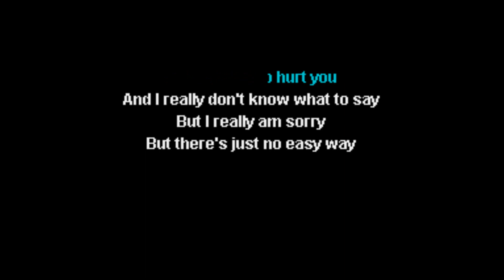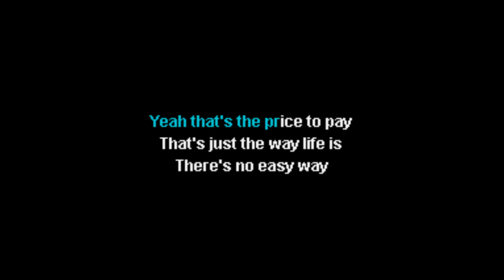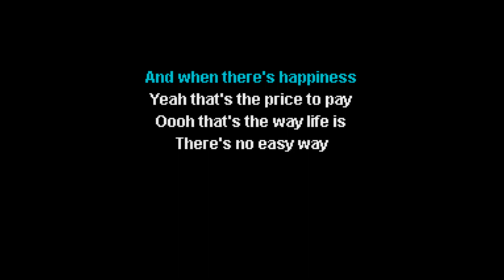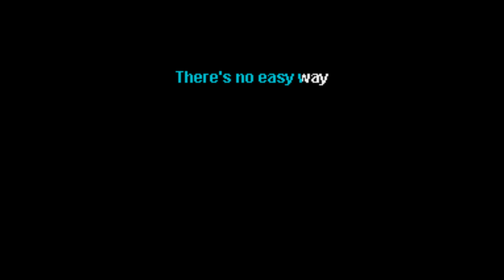Jimmy Ellis There's No Easy Way Karaoke